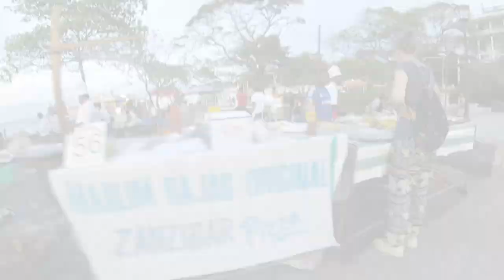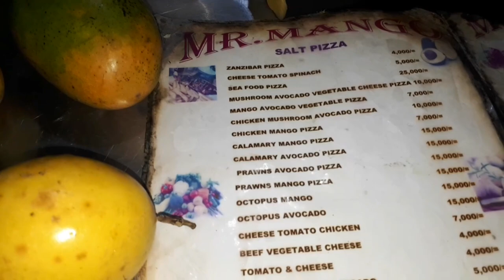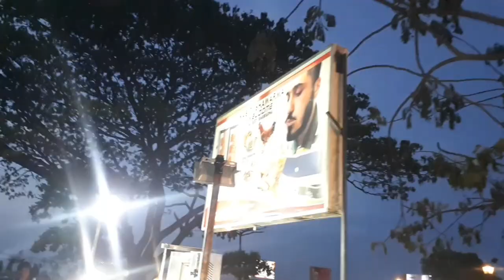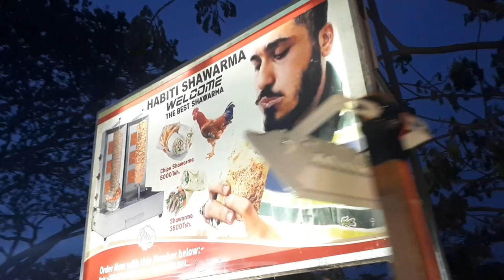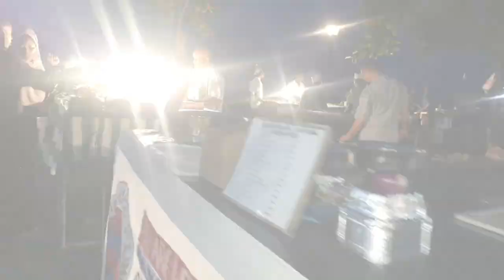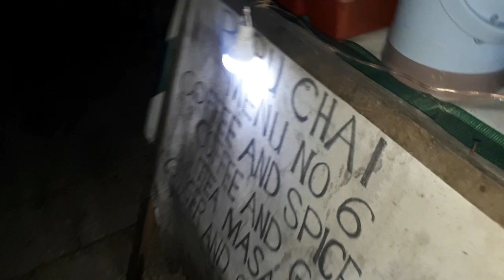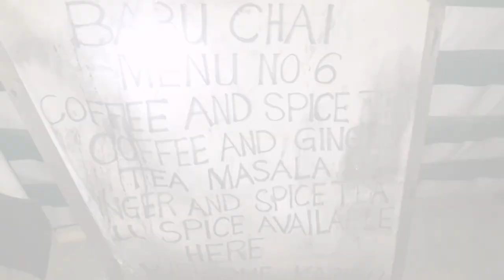KÖPEK BALIĞI ETİ ! ZANZİBAR SOKAK LEZZETLERİ - Masala Çayı - Deniz Ürünleri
BU VİDEOYU ALT YAZILI OLARAK İZLEMENİZİ TAVSİYE EDERİM

Zanzibar adasında Foradani Park (Garden) diye bir yer var. Hint Okyanusu kıyısında bulunan bu parkta her akşam havanın kararmasına yakın bir telaş başlar. Onlarca yemek tezgahı kurulmaya başlar. Bu açık hava lokantasında çok çeşitli yemekler, karnı aç olanları buraya çeker.

Deniz ürünlerinden, etlere,çorbadan,meyveye,Masala çayından döner kebaba kadar her şeyi burada bulabilirsiniz.
Çok taze deniz canlıları tezgahları süsler. Karides,Ahtapot,Istakoz,Köpek balığı, Kalamar ve daha nice deniz canlısı burada ızgara yapılarak çeşitli baharatlar ile servis edilir.
İnek,koyun,keçi eti seçenekleriniz arasındadır. Tavuk ördek,civciv etleri tandırda yada ızgarada pişirilerek servis edilir. İnek,koyun ve tavuk ciğeri de burada çok tüketilen yemekler arasında.
Hamur işleri, Zanzibar usulü pizza, börekler, kızartılmış muz,tatlı patates, tropikal meyveler burada bulabileceğiniz yiyeceklerden bazıları.
İçecek olarak en çok şeker kamışı suyu tüketiliyor. Papaya,mango,karpuz yada ananas suyu da içebilirsiniz.
Burada yazamadığımız daha fazla şeyi videomuzda izleyebilirsiniz.

DİĞER KANALIMIZDA HARİKA BİR SERÜVEN BAŞLADI. ORAYA DA BEKLERİZ

Dünya'nın doğusunu, batısını, kuzeyini güneyini sizler için köşe bucak geziyoruz. Gittiğimiz ülkeleri her yönüyle sizlere aktarmaya çalışıyoruz. Olur da bir gün sizlerinde yolu bu ülkelere düşerse, neleri gezmeli, nerede kalmalı, ne yemeli, nereleri görmeden asla dönmemeli gibi alternatifli pratik bilgilerinde konuların işlenildiği bir program. Ali Sami Palaz'ın hazırlayıp sunduğu köşe bucak dünya programı ,aslında seyyahın gezi izlenimlerinin aktarıldığı bir seyir defteri.

İyi Seyirler.